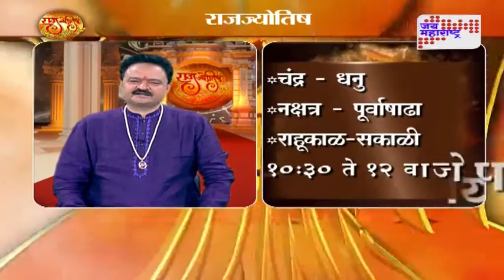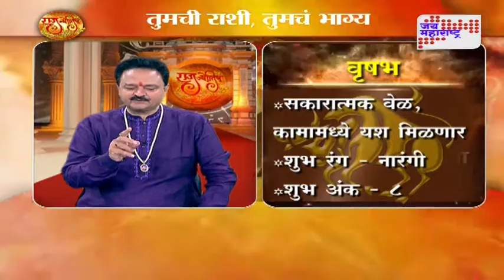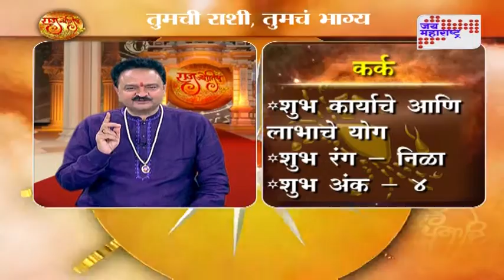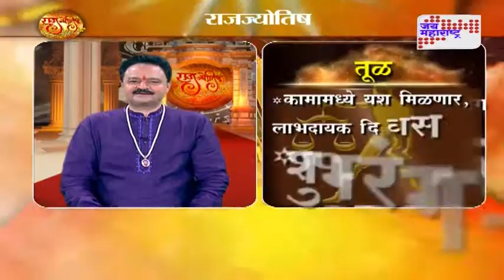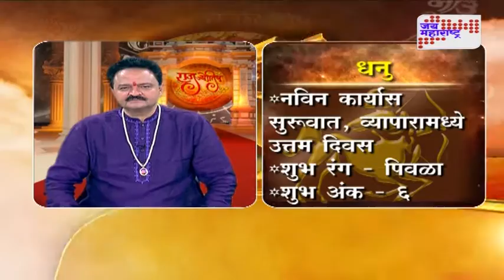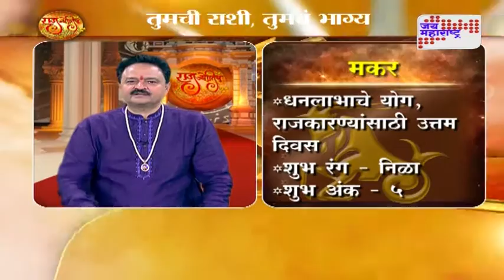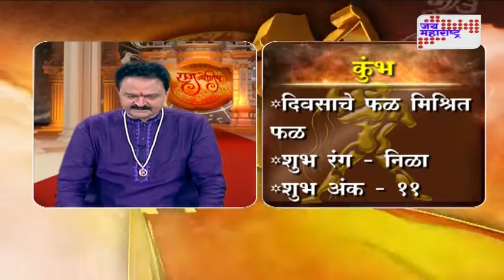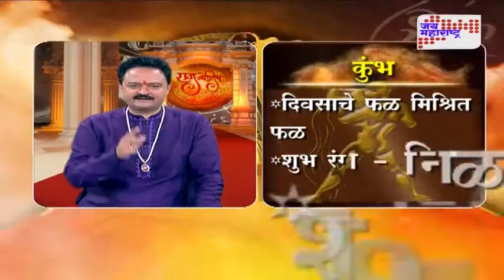Raj jyotish: Daily Horoscope by Pandit Raj kumar Sharma of March 4